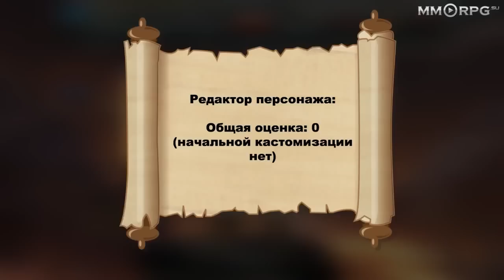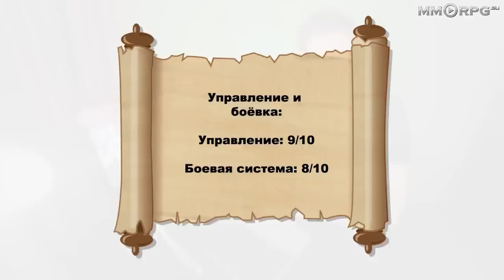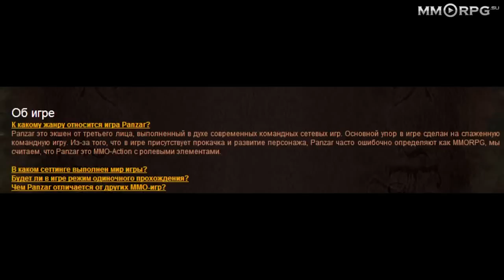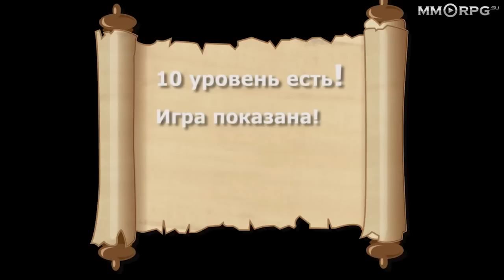Панзар gameplay 2014 Panzar обзор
«PANZAR» - бесплатный сетевой боевик с элементами RPG. Великолепная графика, живописные локации, динамичные командные сражения — все, что нужно, чтобы с удовольствием провести время! Есть возможность выбрать один из восьми классов, создать собственного уникального персонажа, провести его через горнило войны к неувядающей славе. А также развивать новые способности, учиться ковать оружие и доспехи, общаться с соратниками и вступать в кланы.

Произведение «Панзар gameplay 2014» созданное автором по имени Koval Alex, публикуется на условиях лицензии Creative Commons «Attribution» («Атрибуция») 4.0 Всемирная.